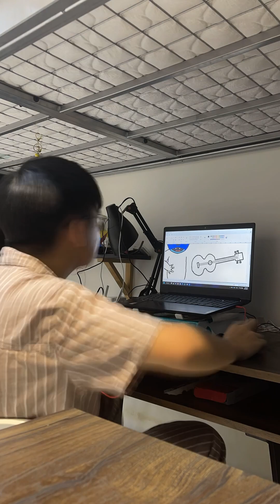[Nominee for Design Officer] Htet Paing Hein (Austin)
Greetings! I am Htet Paing Hein, but you can call me Austin, and I am studying Computer Science. I am excited to be nominated for the Design Officer role, and to have an opportunity to share my creativity and experience of arts and designs. I have done a lot of art-related work in the past, and I am experienced with a lot of digital art software. I understand the importance of collaboration and communication between team members, and I am dedicated to working closely with the SA team to ensure that the designs meet the needs of the university and the audience. I am ready to create and share my creative works with the team and the university.